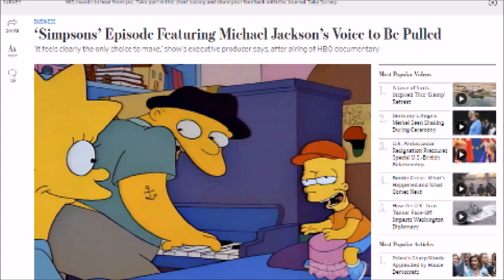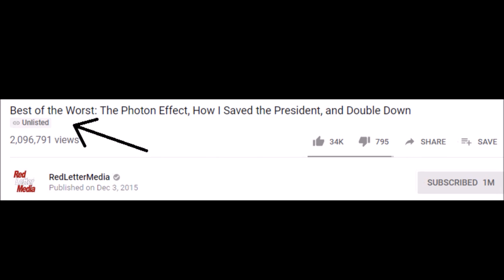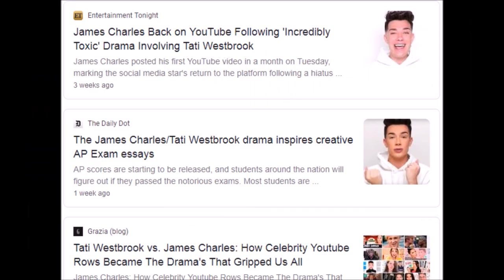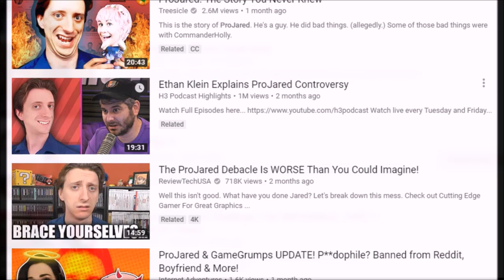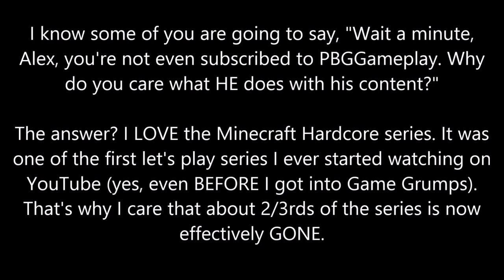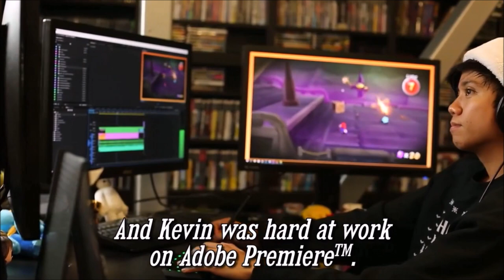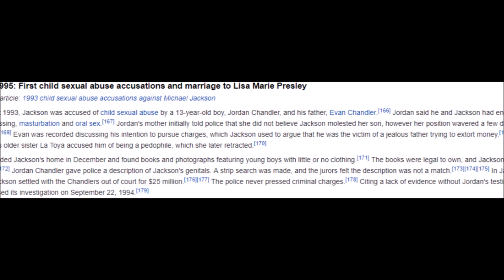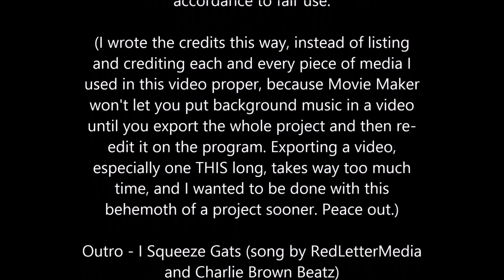Dear RedLetterMedia, Game Grumps, and PeanutButterGamer... (READ DESCRIPTION)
(((NEW ADDENDUM: I have uploaded a follow-up to this video where I cover all of the mistakes I've admitted to in this description, as well as what's happened to ProJared in the year since I uploaded it. I would highly recommend watching that video before leaving me a critical comment, as it contains my response to the major counter-arguments I've already received in the comments of this video, and I consider it my final word on the subject

"Censorship that comes from the outside assumes about people an inability to make reasoned choices."
- George Carlin

(((ADDENDUM: PROJARED IS INNOCENT (of the most serious allegations levied against him, anyways)! In case you somehow haven’t heard of this by now, ProJared released a 40+ minute video disproving the claim that he sent nudes to underage children. Once again, I’d like to extend an apology to ProJared for my poor wording on this video. He did nothing wrong (that we should care about, anyways. The infidelity shit should never have been any of our business and all parties fucked up in making their marital disputes public) and it was wrong of me to insinuate that he did.

Guess the GameGrumps and PBG washed their hands clean of a guy because of ALLEGATIONS. At least PBG did the right thing and unprivated the Minecraft Hardcore Videos, so good on ya, PBG!

After sifting through some evidence provided to me via some of the commenters on this video, as well as my own research, I’ve come to the conclusion that TRO’s video was VERY biased towards Heidi(ProJared’s ex-wife)’s version of what went down. While I will still link to his video, as I believe it is important to listen to different perspectives on this matter (even if they’re biased and using information that is outdated), I will also link to evidence that proves that many of the allegations against ProJared are either blatant lies or lying by omission. It’s important to always do your own research and come to your own conclusions about these sort of situations, and I apologize for simply assuming TRO had this situation covered instead of digging more into what happened. I also apologize for some of my very vague wording and condemning comments towards ProJared (such as calling him a “scum sucker”). He hasn’t been proven to have done any of the things his accusers said he did, and I will leave it up to a literal courtroom to sort out the details of this situation. I should have ironed out the script a bit more and done WAY more research before barreling into this discussion.

Reddit thread examining the veracity of TRO’s coverage of the ProJared situation

Once again, I haven't had any luck finding any of the deleted ProJared episodes of Guest Grumps or Grumpcade.